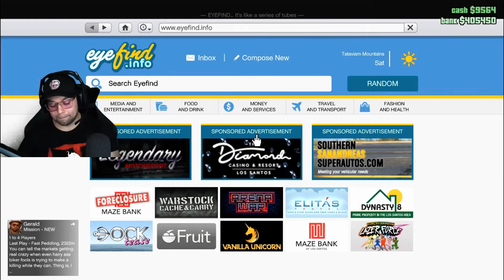Theory Pulls a SteveWillDoIt in GTA V